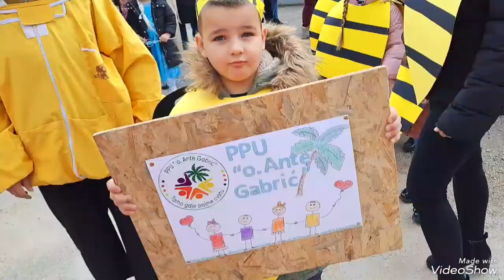Travnički karneval 2024.god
Travnički karneval 2024. u organizaciji HKD Napredak Travnik  i Katolički školski centar "Petar Barbarić" Travnik

[ned.veljača 2024.god]